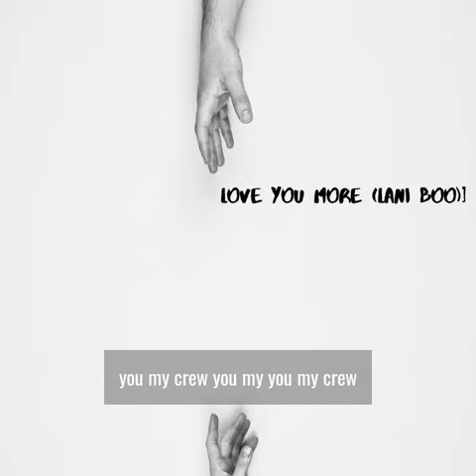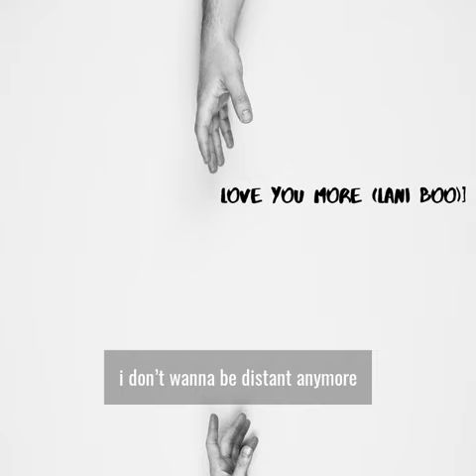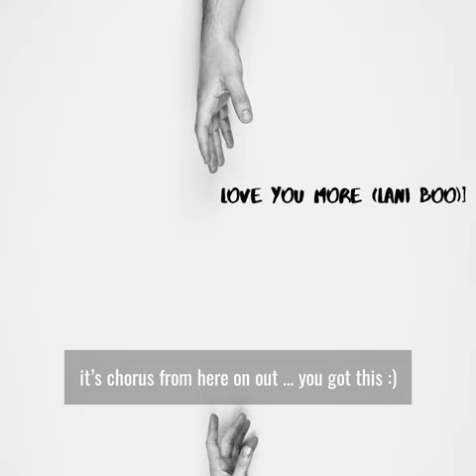Randy San Nicolas - Love You More (Lani Boo) Lyric Video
My sister’s birthday was on May 5th and we didn’t get to celebrate together. Instead, she did some crazy Tik Tok dance video. My first thought - please God, no. But after watching it a few times and seeing her smile I remembered a few things. ⠀
She took me to my first concert in the 80s - Flock of Seagulls. She took me to her favorite boy band concert also in the 80s - Menudo. She took me to a Bobby Brown concert in the 90s. She introduced me to a high school girlfriend. She let me tag along to every drunken party in high school. She took me to a Psychedelic Furs and Hall & Oats concert. And she’s been there for me through some pretty heartbreaking times.⠀
Happy Birthday, Lani-boo. I wrote this song for you. ❤️⠀